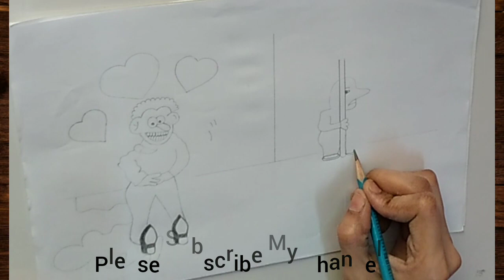✍️How to draw a girl😂| MF Artist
how to draw a dragon easy
how to draw a drum
how to draw a dragon for kids
how to draw a dress design
how to draw a drop of water
how to draw a dragonfly
how to draw a drawing
how to draw a drawing easy
how to draw a drawing with pencil
how to draw a drawing room
how to draw a drawing easy step by step
how to draw a drawing board
how to draw a drawing with pencil colour
how to draw a drawing with marker
how to draw a drawing for your best friend
how to draw a pentagon in engineering drawing
how to draw a realistic drawing
how to draw a cute drawing
how to draw a simple drawing
how to draw a nice drawing